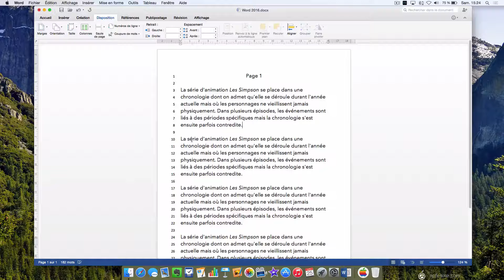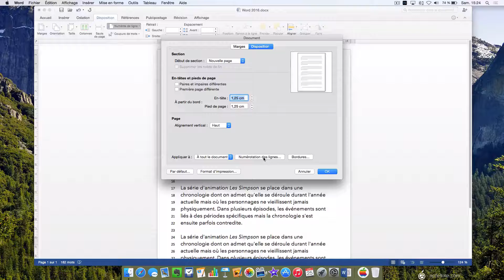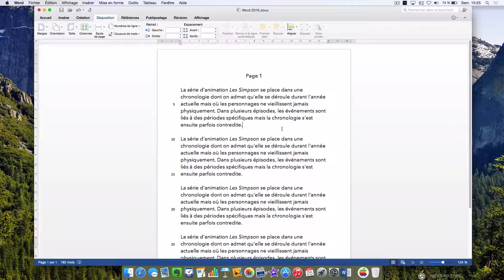Tutoriel Word 2016 - Ajouter une numérotation de lignes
👇 Rejoignez « La Minute IA » pour recevoir gratuitement, chaque mardi, les dernières actualités en IA ainsi que des conseils pratiques exclusifs.

Pour nous poser directement vos questions, rendez-vous dans les commentaires, sur la chaine ou sur Facebook :